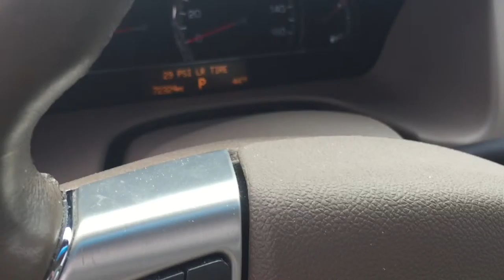2008 Cadillac STS